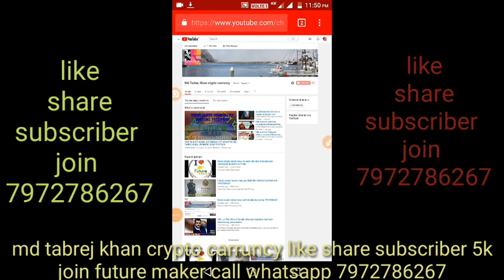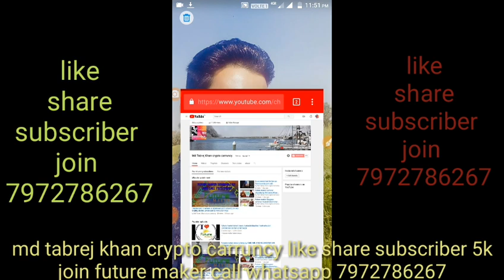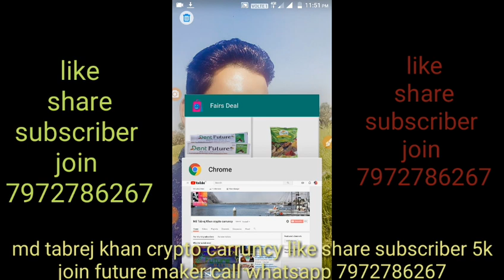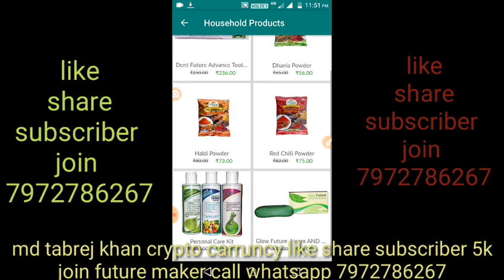Future maker exchange date by md tabrej Khan sponsore FM121877400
future maker life care pvt ltd
call

hissar haryana cmd radhe shyam ji (18 experience
md mr .bansi lal sir

Thx god to u give me a great opportunity .
Cheque the potential of future maker...
1.2000 cr ka turnover in last month jo 2020 tak 20,000 crore per month hoga.
2. 2 lakh joining perday
3. 3500+ crorepati
4. 80 factories me 75% partnership
5.15 august se future maker cap start ho rahi
6.E- comarce me bahut bada revolution hone vala h...
7. Fm Khud ke petrol pump aa rahe h 2 Mont me...
8.Fm banking system laa rahi h personally 2 month me
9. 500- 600 crore ka payout distribution per month
10. 5 countrys lunch kar rahe h bahut jaldi
Or meny more benifits ke sath 15 august ko bahut si good news milne vali hai,

 FMLC NEWS€= डिअर डिस्टीब्युटर्स व् लीडर्स आपके  बहुत बड़े स्ट्रगल को देखकर..साथ में स्वतंत्रता दिवस के उपलक्ष्य में..आर्थिक आजादी के इस अभियान को और तेज करना हे..इसलिए कंपनी ने हमें मानसून बोनांजा के लिए 16 अगस्त 2018 तक का टाइम दे दिया हे..आजादी के इस महान पर्व को इस बार कुछ अलग तरह से मनाना हे...पूरी मेहनत लगन व् दृड़ता से काम करके देश का मान  बढ़ाना हे..धन्यवाद..जय हिन्द..जय फ्यूचर मेकर.. like share subscriber,5 k md tabrej Khan crypto carruncy